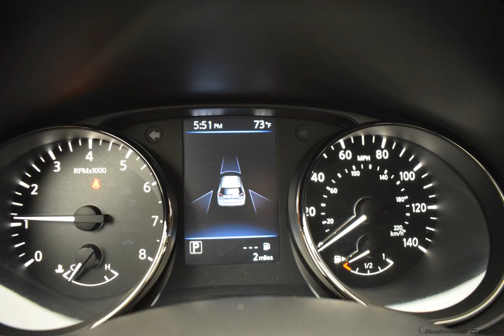2019 Magnetic Black Pearl Nissan Rogue 4D Sport Utility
New 2019 Magnetic Black Pearl Nissan Rogue 4D Sport Utility SV charcoal
2019 Nissan Rogue SV

AWD.

A negotiable documentary service fee of up to $150 may be added to the sale price or capitalized cost. All financing is subject to credit approval. Prices exclude tax, title, and license.